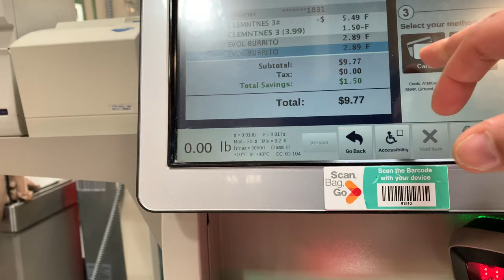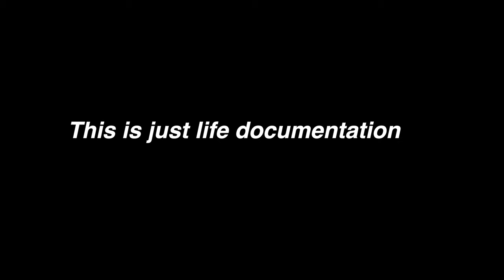EPISODE 124 "Another long Vlog"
Here is another longer vlog!